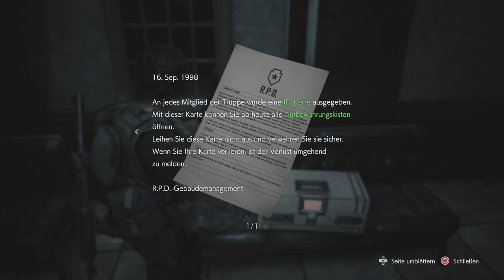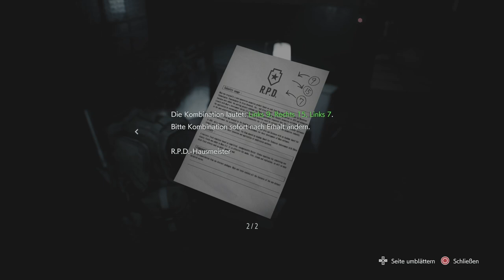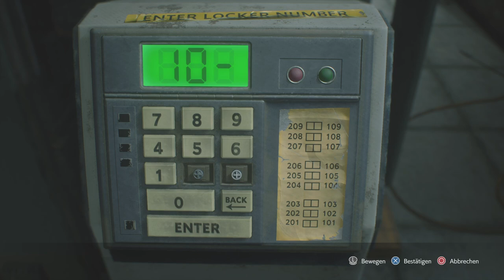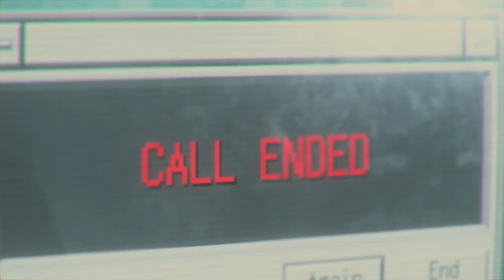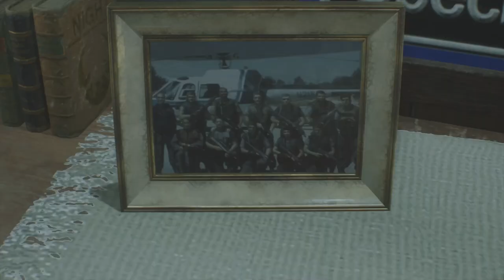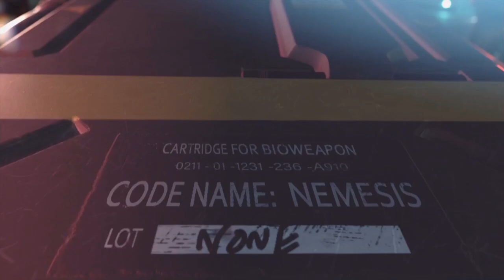Mit Carlos im Polizeirevier - Lets Play Resident Evil 3 Remake (Deutsch , German)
Die siebte Folge zu meinem Lets Play von Resident Evil 3 Remake, welches die Re-Imagination zum dritten Teil der Reihe ist und aus einer neuen Perspektive die Story des Teils erzählt, und ich spiele dieses Meisterwerk auf der PlayStation 4.

Enthält auch Resident Evil Resistance(PS4™ Version), ein neues 1-gg-4-Online-Multiplayer-Spiel im Resident-Evil-Universum, in dem sich vier Überlebende einem unheimlichen Mastermind stellen müssen.